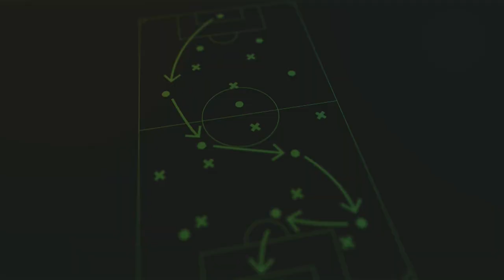Le Champions Club: Saison 2 - Episode 6